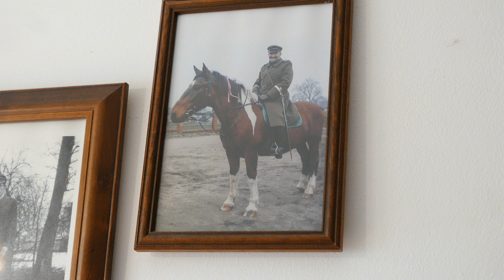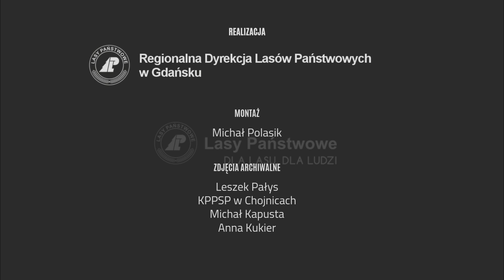Szedłem i opłakiwałem mój las - leśniczy wspomina skutki huraganu stulecia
Borys Gielniak w Leśnictwie Zdroje w Nadleśnictwie Lipusz mieszka niemalże 30 lat. Znał każdy fragment tego lasu. Wszystko zmieniło się w nocy 11 sierpnia 2017 roku, kiedy Polskę nawiedziła nawałnica o ogromnej sile wiatru. Następnego dnia o poranku  miejsca, które znał, jak własną kieszeń wydały mu się obce. Piękny las zamienił się w rumowisko drzew... Leśniczy Gielniak nie załamał się jednak, dzisiaj, dwa lata po katastrofie w leśnictwie Zdroje już są nasadzenia, a leśniczy Gielniak już nie może się doczekać, kiedy znów pójdzie do swojego lasu na grzyby.